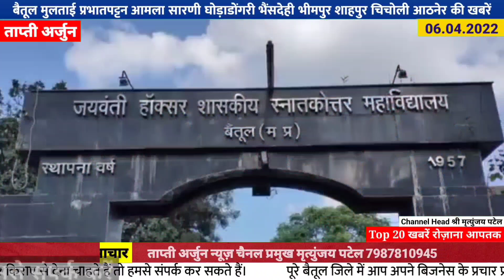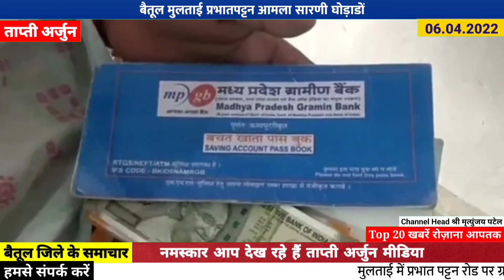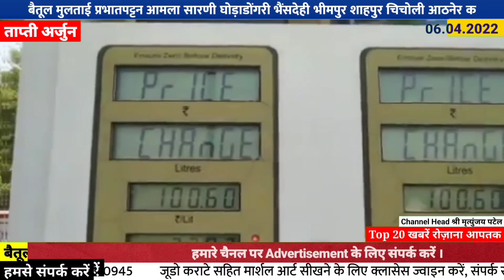बुधवार 06 April 2022, बैतूल जिले की मुख्य खबरें @taptiarjun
multai Betul betul jile ke samachar बैतुल जिले के समाचार बैतूल जिले के आज के मुख्य समाचार corona taptiarjun news ताप्तीअर्जुन न्यूज़
#25/03/2022 ताप्ती अर्जुन फटाफट समाचार || मुलताई, बैतूल, आमला सहित सम्पुर्ण ज़िले की हर खबर
मुख्य समाचार बैतूल, मुलताई, आमला, शाहपुर, घोड़ाडोंगरी, प्रभातपट्टन सहित पूरे क्षेत्र के समाचार जानिए ताप्ती अर्जुन पर || हमारा चैनल जनहित के सभी मुद्दे के लिए आपके सुझावों का स्वागत करता है।